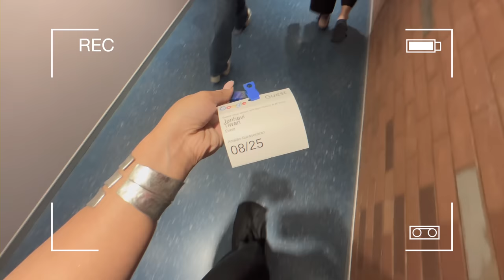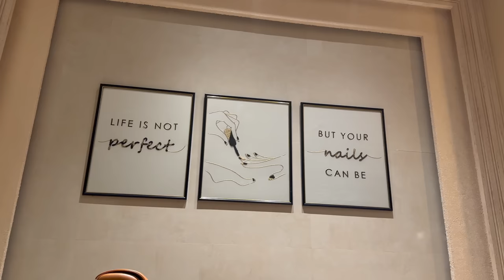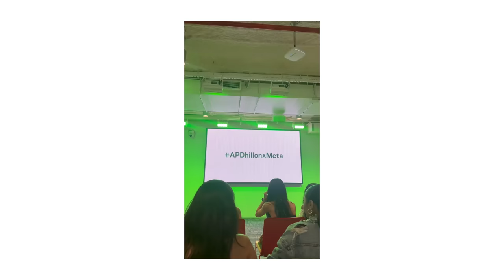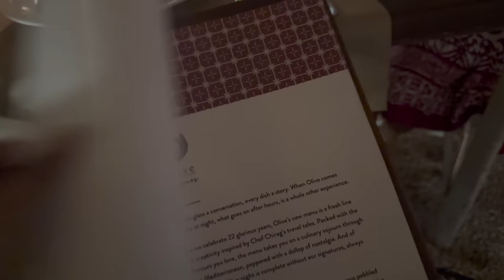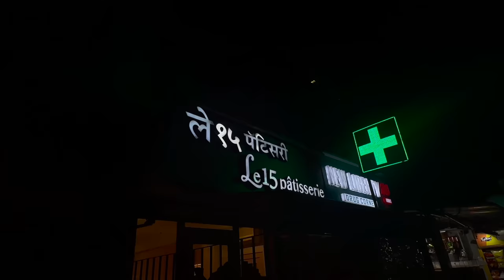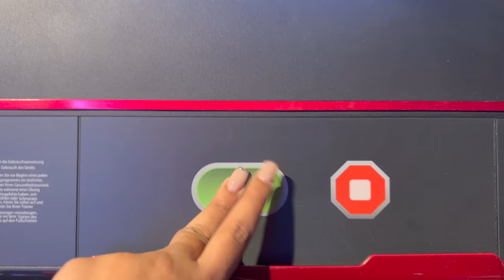Let’s prep for my birthday! J Vlog❤️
Try out the Matrix opti repair liquid protein Proffesional shampoo, conditioner and porosity spray.
shampoo and conditioner are specially formulated to repair and restore damaged hair, aur yeh soft, smooth, and healthy rakhte hain hair ko..

This range is useful to reduce the hair porosity in hair and repairs the damaged hair from 1st use!

The hero product of the Opti-Repair range is the Matrix Porosity Spray. This Smooths cuticle damage. Balances hair ph level, Instantly detangles hair, Protects from heat styling and much moree

 The Matrix Opti-Repair range truly transforms your hair…. check out this range and rock any hairstyle with ease.

Thank you Matrix for partnering with us!